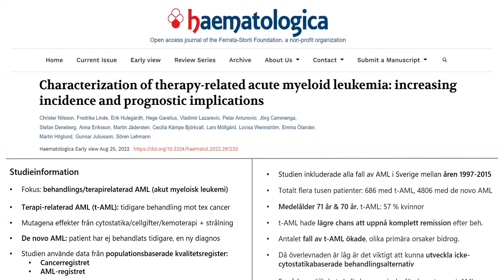Vecka 44 - Svensk studie om behandlingsrelaterad AML